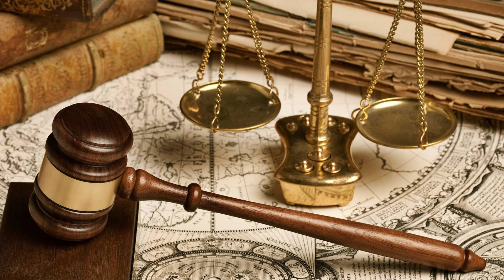Denetimli Serbestlik Talebi Nasıl Yapılır? - Avukat Saim İncekaş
Denetimli Serbestlik Talebi Nasıl Yapılır? Denetimli serbestlik için başvuru, dilekçe, talep nereye yapılır, süreç nasıl ilerier?